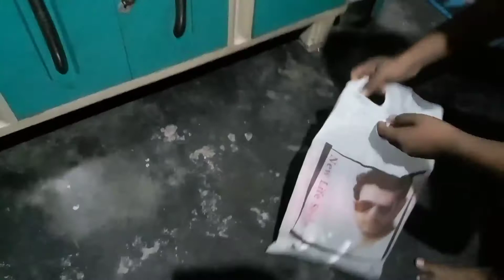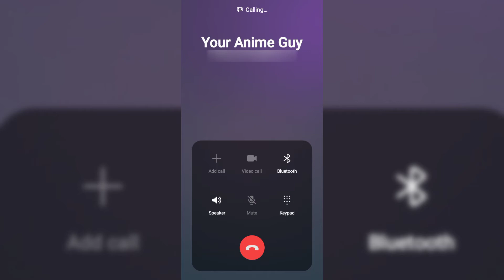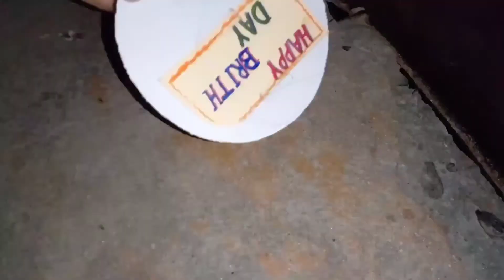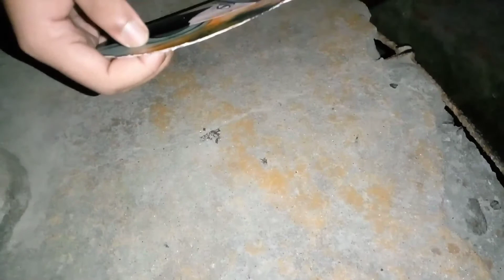Birthday Gift For @youranimeguy 🎁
ART BURNER
Today I will be make a birthday gift

You  can see my most view video ?

1.INSTAGRAM-@ArtBurner28
2.Facebook- @artburner
3.Twitter- @Artburner

PREMIUM QUALITY IVORY PAPER UNRULED A4 SIZE = 210*297 MM 210 gsm Drawing Paper

Merkar I Used
DOMS Smooth Writing Marker Pen 10 Pcs in 1 Pack (Pack of 3)

our video If you entatent from this video.

your fariends.